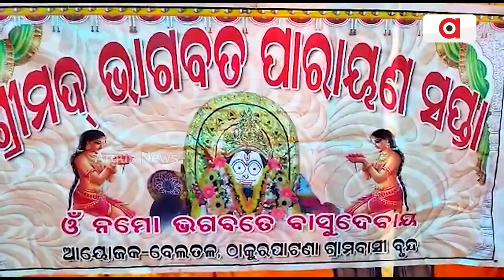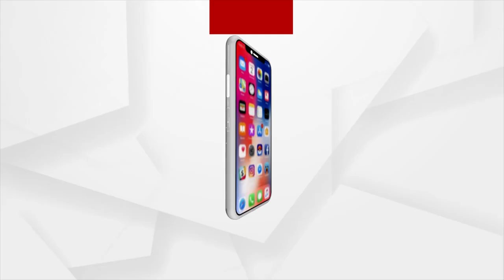Gopashtami Festival Celebrated In Odisha’s Kendrapara